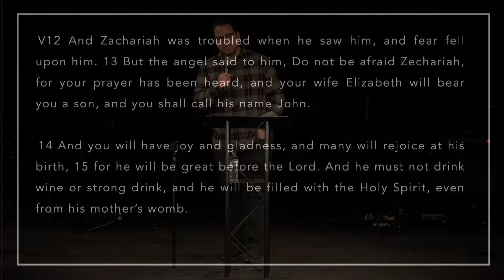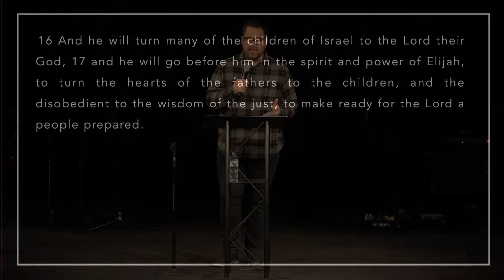According To Your Word | Josh Thompson | Sunday, December 15th. 2019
Walking out the promises of God doesn't always look like what we think it will look like. In this sermon, Pastor Josh Thompson explores the story of Mary when she found out she was due to give birth to her son, Jesus.

Recorded live at Hope Church in Springfield, Mo.